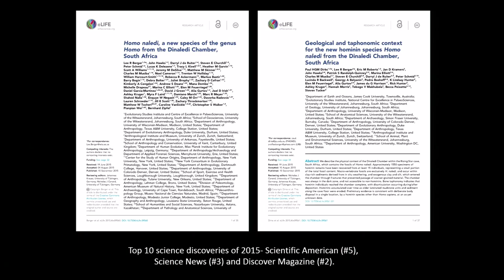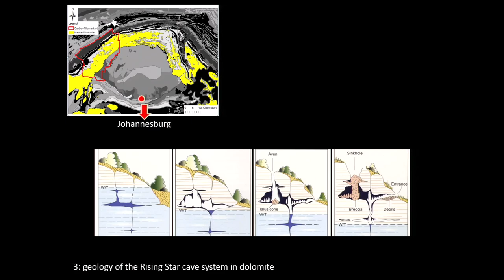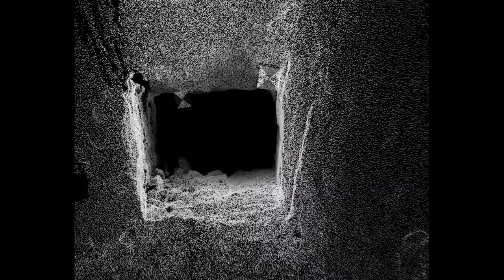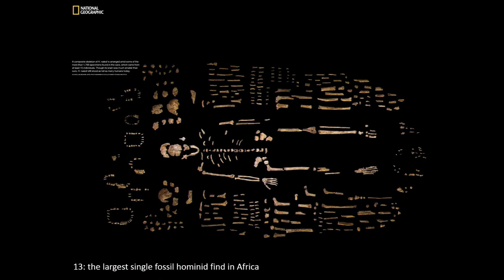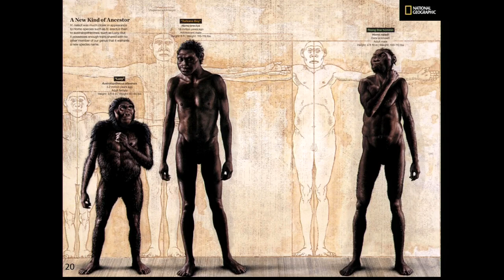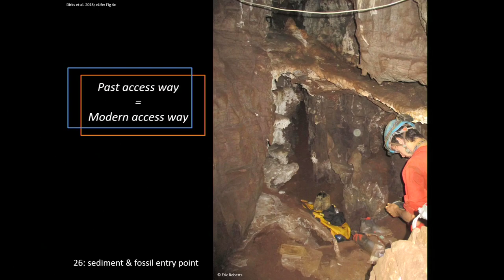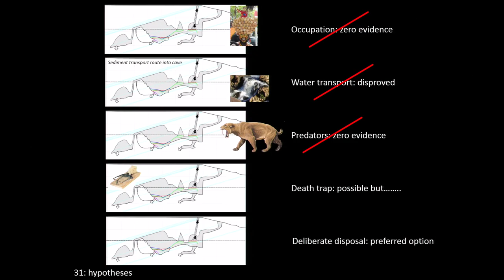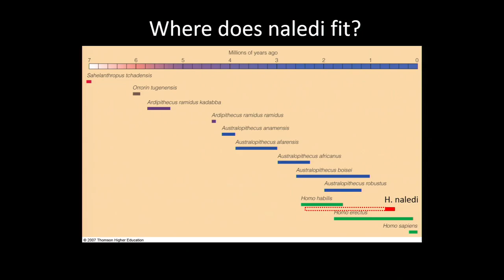Discovery, Geological Context and Challenges of Dating a New Hominin, Homo naledi, from South Africa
Dr. Eric Roberts, Associate Professor and Head of Geosciences, James Cook University, Queensland, Australia, presents an overview of the discovery of the Homo naledi site. He discusses his team’s efforts and progress over the last two years at dating the fossils and refining our understanding of this important new hominin locality.